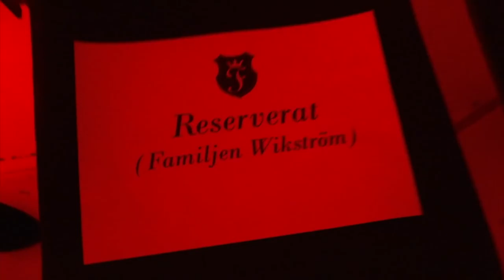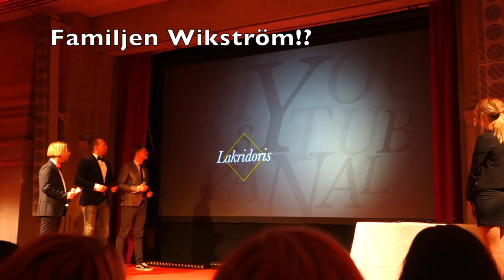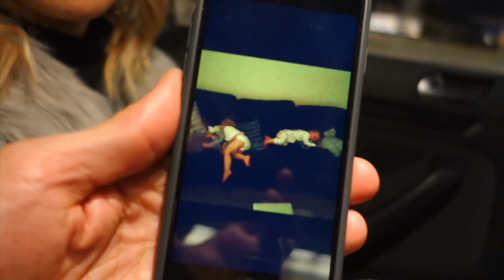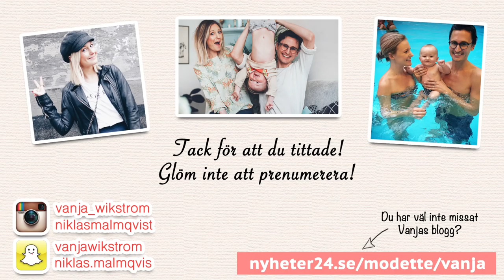Vi går på Finest Awards 2016!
Häng med in i finrummet på Finest Awards 2016! Vi smygfilmar både A, B och C-kändisar och försöker passa in så gott vi kan ;)

Nybakad familj som håller till på Södermalm i Stockholm. Mamma Vanja (saltlakritsfreak, VD för och medgrundare av GlamMom.se), pappa Niklas (surftokig entreprenör som grundat Babyloonz) och lille Iggy som kan vara världens godaste bebis. Han kom till världen 29/1 2014 via planerat kejsarsnitt. Ni kan följa hela Vanjas gravidresa (från första ultraljudet ända fram till förlossningen) i YouTube-serien "Gravid vecka för vecka" som hittas på YouTube.com/gravidsverige.

Här på vår egen kanal får ni fortsätta hänga med oss och vår färska lilla familj, och se hur det går att kombinera livet som egenföretagare med att vara nyblivna päron. Varning för extrema mängder pussar på goda små bebiskinder!

SKICKA SAKER TILL OSS:
Yummy Mummy Sverige AB
Att: Wikström Malmqvist
Bondegatan 27
11633, Stockholm